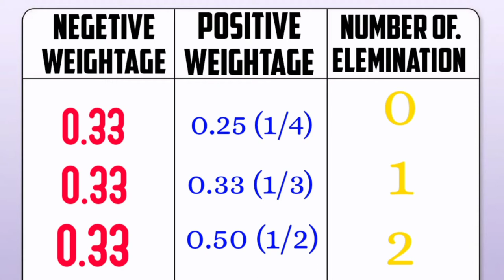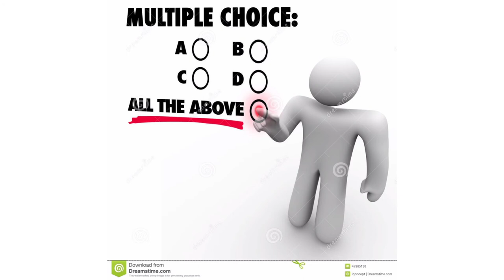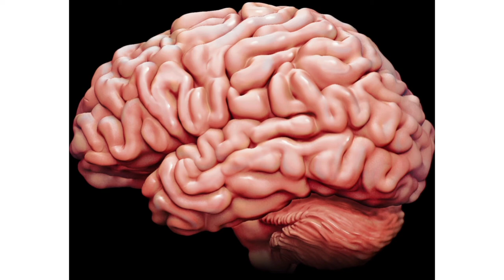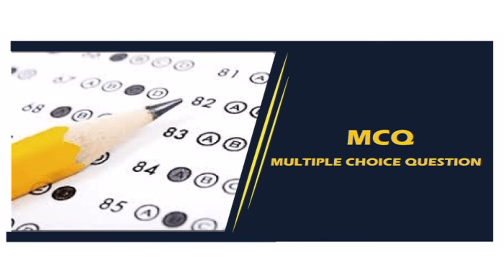How to solve MCQS / 7 advanced tips / MCQ করার গোপন কৌশল.!!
How to guess MCQ
How to ace MCQ
Solving tricks of MCQ
How to guess MCQ correctly.
Best tricks to attempt MCQ
Smart way of. answering mcq.
MCQ easy method.
The best strategy is explained in this video. Students and job aspirants will move a  few steps ahead than their competitors, if they apply this strategy.

Esteemed Visitors, with your love , affection and cooperation , I have stated my journey through this motivational channel. My  sole objective is to encourage and facilitate the students and job aspirants so that they can easily crack different examinations.

Share anb Like it.

Acknowledgement : I would like to pay my humble gratitude to SET India .